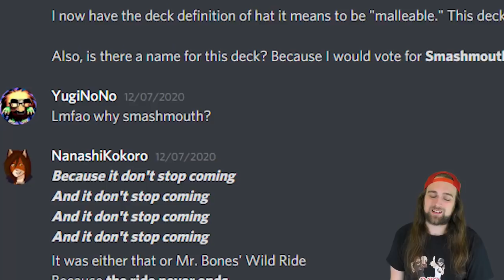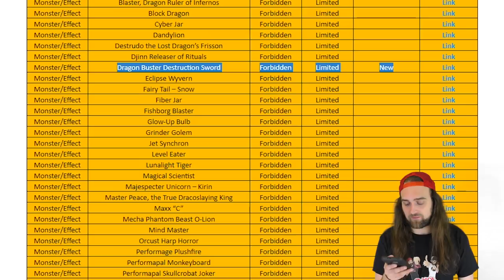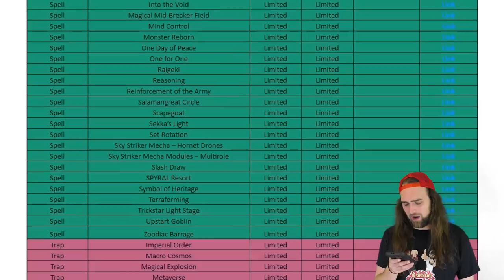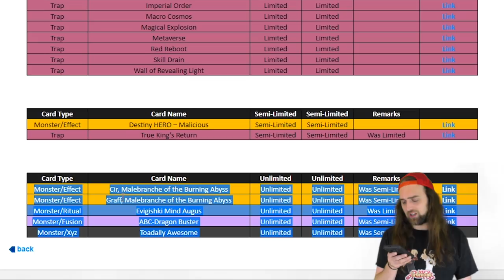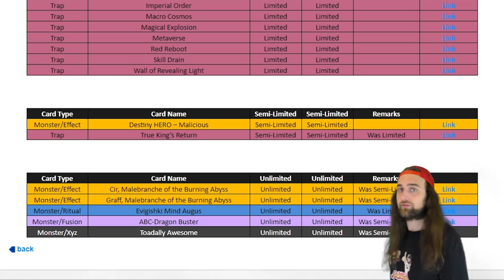I Power Up To 1% And Make The Yu-Gi-Oh! Banlist Come Out 5 Days Early